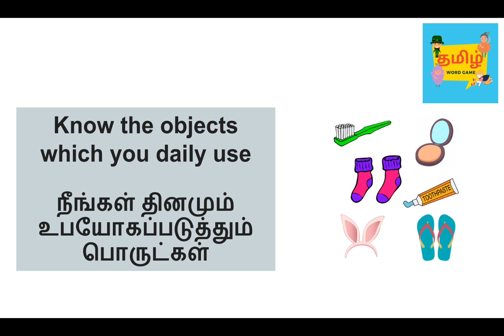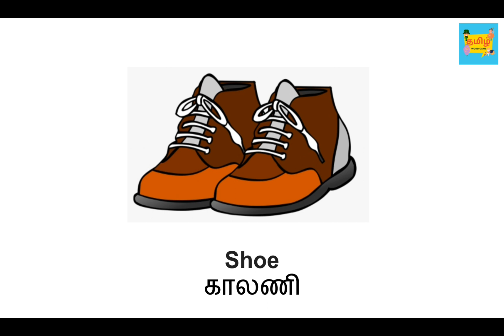Learn Tamil Words | Object Kids use Daily | பொருட்கள் | English to Tamil Meanings | Part 2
இது உங்கள் "தமிழ் வார்த்தை விளையாட்டு" Channel. இது உங்கள் காலத்தை பயன் உள்ளதாக மற்ற கூடிய ஒரு பொழுதுபோக்கு Channel. இதில் வரும் தமிழ் வார்த்தை விளையாட்டுகளை வினாடி வினா பதிவுகளாக கண்டு விளையாடலாம். நீங்கள் உங்கள் குழந்தைகளுடன் விளையாடவும், அவர்கள் அறிவு ஆற்றலை வளர்க்கவும் எங்கள் பதிவுகள் பயன் உள்ளதாக அமையும்.

Tamil words meaning,
tamil words list download,
tamil words in english,
pure tamil wods list pdf,
list of rare tamil words,
learn tamil words,